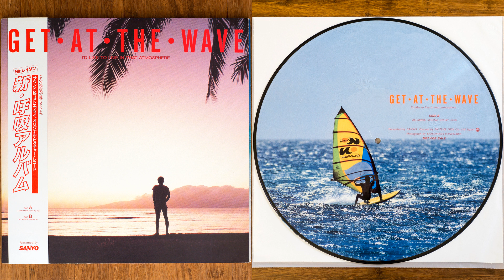小久保隆 - 高原のささやき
Promo-only ambient + field recordings of the sea and forest that came bundled with Sanyo ACs in the 80s.

小久保隆 [Takashi Kokubo] ‎– Get At The Wave / 新 呼吸アルバム
Label: Sanyo ‎– 20481
Format: Vinyl, LP, Picture Disc
Country: Japan
Released: 1987
Genre: Electronic, Non-Music, Stage & Screen
Style: Ambient, New Age, Field Recording